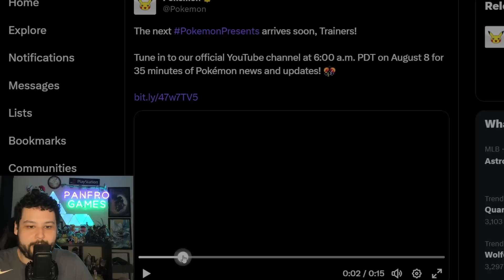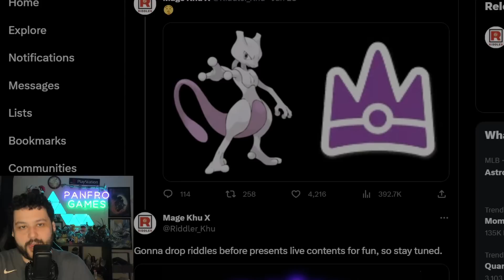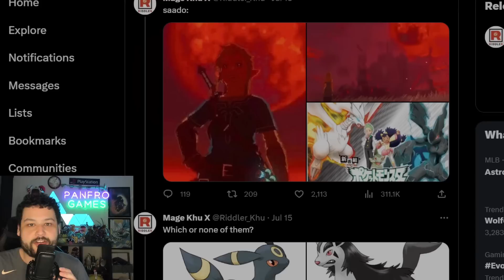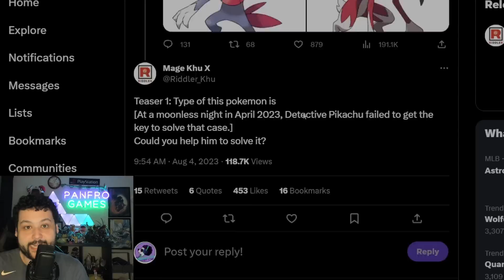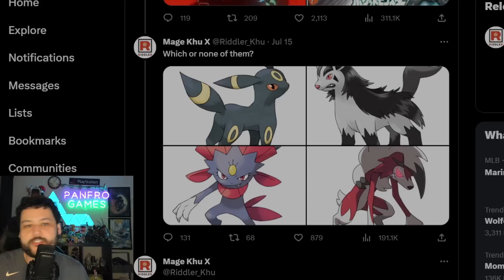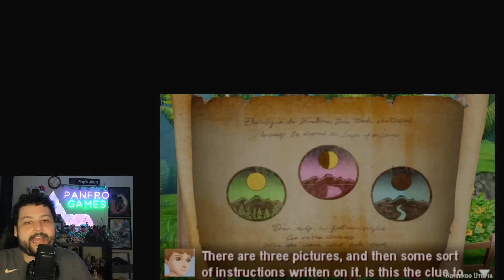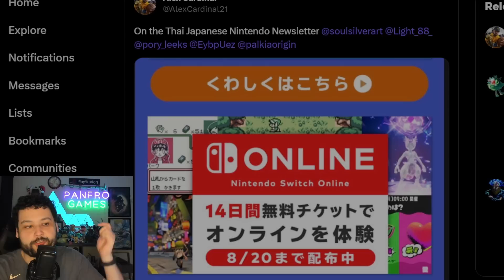NEW LEAKS! Pokemon Presents Mewtwo Raid and MORE!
We have a brand new leak  Pokemon Scarlet and Violet's DLC: The Teal Mask and Indigo Disk! There will be a new pokemon presents coming this week and we have news on the 7 star mewtwo raid and a new classic pokemon game coming to nintendo switch online this month!